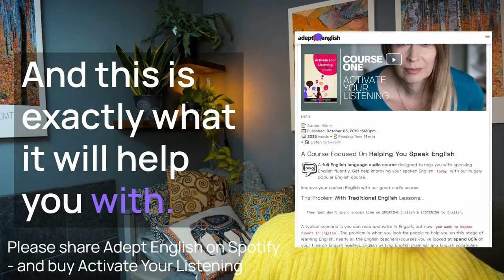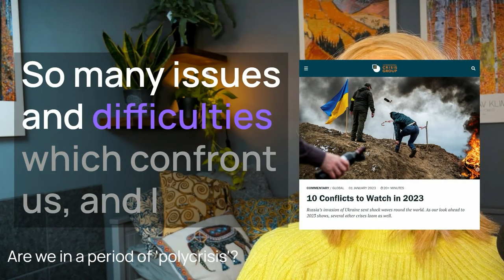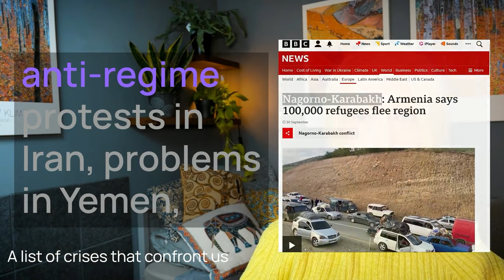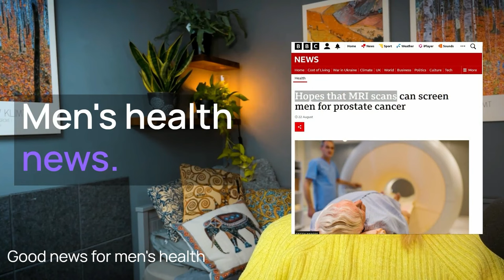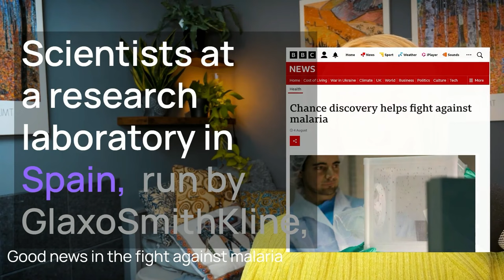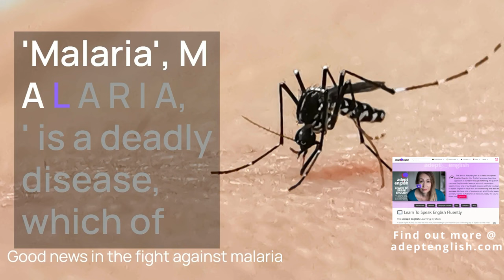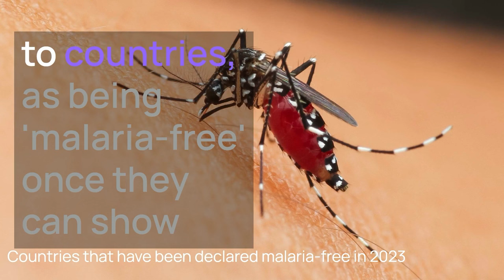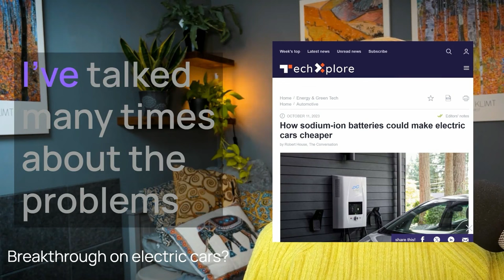Boost Your English Comprehension 🌍 And Stay Informed 💙 Ep 685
English Listening Practice: Find the silver lining in today's most daunting global challenges.

Tired of learning English that you don't hear in everyday English conversations? 🔥 Forget dull English lessons that teach you words you'll never use. This Adept englishlesson doesn't just teach you words—it opens your eyes to what's happening around the world! You'll walk away not just speaking better English, but also richer in knowledge and perspective.

Why You Need This Lesson in Your Life
💥 Expand Your Vocabulary: Learn a fresh, relevant word like "polycrisis"—and know how to use it!
🌍 Stay Worldly: Get insights on real-world events like conflicts, environmental crises, and health breakthroughs.
😃 Positivity Blast: Tough news got you down? We sprinkle in some hope and show you the brighter side.
🎧 Listen & Learn: Master English fluently with Adept English's proven listen & learn method.
🔄 On Repeat: Listen as many times as you like for true understanding and retention.

"We cannot solve our problems with the same thinking we used when we created them." Albert Einstein

Find your daily dose of positivity and uplift your spirit while learnenglish. Ever feel like you're drowning in a sea of bad news? What if I told you there's a way to not only stay informed but also improve your English skills? Intrigued? You should be! In our latest Adept English lesson, Hilary dives into the term "polycrisis"—a word that's as relevant as it is impactful.

But here's the kicker: Hilary also balances it out `with uplifting stories that will renew your faith in humanity`. Get ready to expand your vocabulary while restoring your optimism. Tune in now; your fluency—and mood—will thank you!

"In the midst of every crisis lies great opportunity." Albert Einstein

So stop wasting your time on lessons that put you to sleep. Grab this Adept English lesson today, and feel the surge of fresh, practical English flood your mind! 👉 Don't think—just do it. Hit the 'Play' button and elevate your English now! 🎉